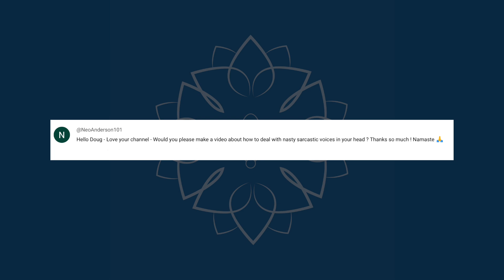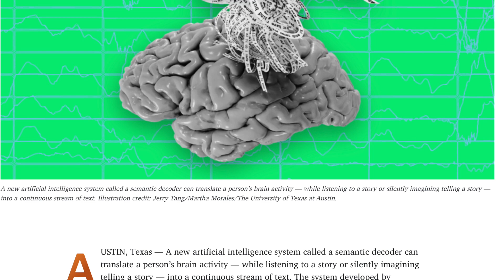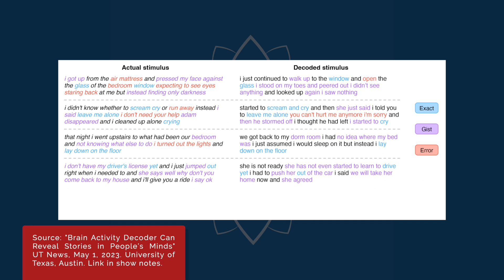AI Chat and Meditation | Understanding Internal Dialogue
Can our understanding of AI chat technology help our meditation practice? I'll answer a viewer question on dealing with internal dialogue by first delving into how large language model AI works, and how its structure may help us to understand ourselves better.

Fireside Chat: With Ilya Sutskever and Jensen Huang: AI Today and Vision of the Future (March 2023)

Anonymous (2)
DunJing
John Oborne
Scarlett Farrow
Jimmy Maa
Debbie Mattison Fine Art
Steve H.
Ron Peat
Matthew Smith
JC
Shantha Wengappuli
Karma_CAC
Jorge Seguel
Christopher Apostolof
GailJM
Brett Merritt
David Bell
T Pham
VCR
Upayadhi
Andi and Erik
ATGuerrero686
Michael Scherrer
khobe schofield
Alex Perdomo
Benji Forsyth
Blaze Way
Sonny Flink
Steve Marlor
Joy L Lee
Andrew Tom
Anthony Tucker
Karlee R
Ethan M
Billy in Singapore
Olivia Otter
Carl Lennartson
xiao mao
Jeff Harvey
Andrew Ingrouille
Kenneth Grandchamp
Doug Fonner
Rene Gariepy
Russell Needham
Smoggyrob
Mac Roja
Bernardo
Clémence Ortega Douville
Kwan Alex
Scott Johnston
SaturnianMandala
Trin P
Letesa Isler
Dorien Izel
Robert Paterson
Jake Tobiason
Louvenia Ortega
Steve S.
Richard Rappuhn
Sarah Kress
Miri F Fairchild
John Aaron
Paul Niklewski
Kong Ing Kai
Dave Gorman

00:00 Intro
01:12 How LLM chat programs work
04:04 Prediction vs. understanding: Ilya Sutskever of OpenAI
09:14 Do our brains contain something like LLMs?
11:50 Relating it to Buddhist practice
15:24 The Buddha’s experience with unhelpful thoughts
16:47 A suggested meditation exercise